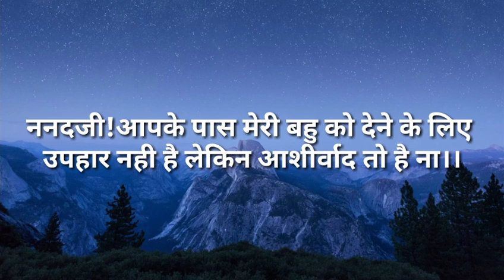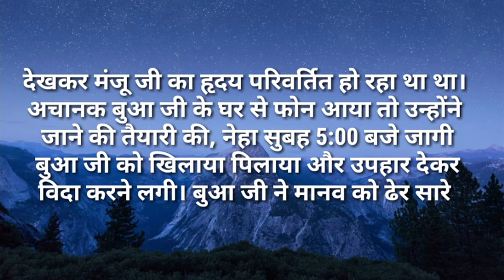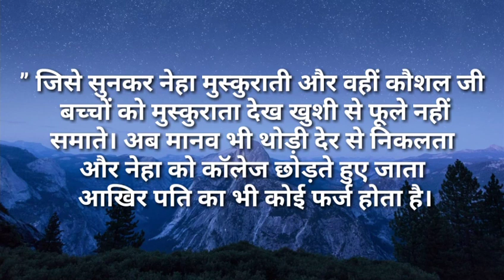suvichar/ननदजी!आपके पास मेरी बहु को देने के लिए उपहार नही है लेकिन#moralstories/motivationalstory